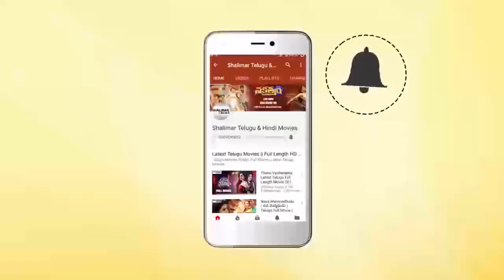Jeevitha Rajasekhar Comments On Sri Reddy || Rakul Preet || Jeevitha Rajasekhar Press Meet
Watch Jeevitha Rajasekhar Serious Warning To Sri Reddy, Jeevitha Rajasekhar Press Meet Tollywood Casting Couch